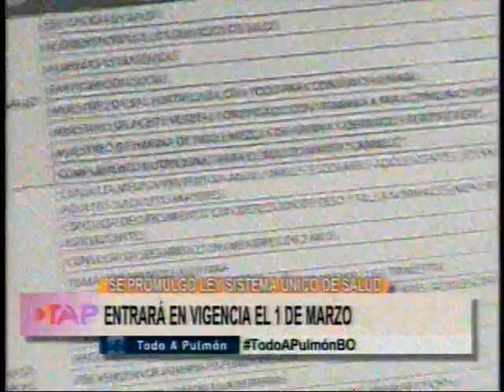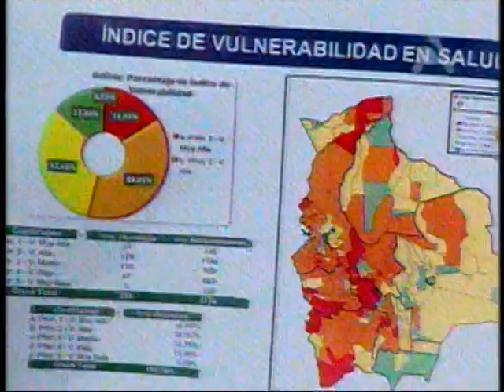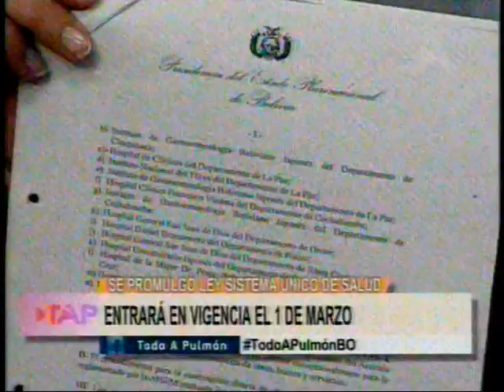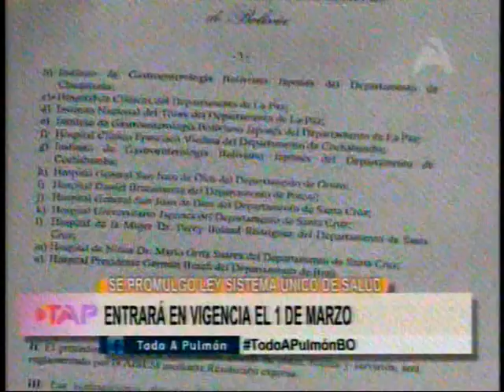Ministra Gabriela Montaño nos habla sobre el Sistema Unico de Salud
Ahora la Ministra de Salud GAbriela Montaño nos comenta todo sobre el Sistema Unico de Salud